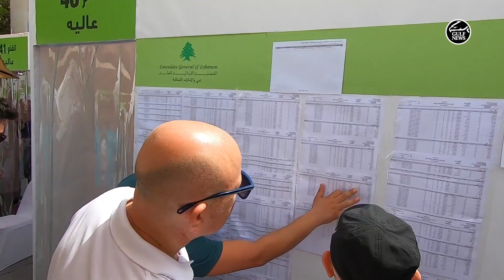Scores of Lebanese expats in UAE vote for parliament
Thousands of Lebanese expats in the UAE on Sunday cast their votes for the parliamentary election scheduled for May 15 in Lebanon.